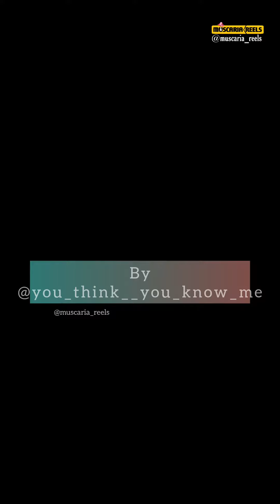തേർവാഴ്ച്ച / THERVAZHCHA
തേർവാഴച്ച / THERVAZHCHA
Banner : muscaria reels
Concept ,Direction, Dop & Edit : Melwin manu
Cast : christy joy, k p , sudhi .
special thanks: kuchu .